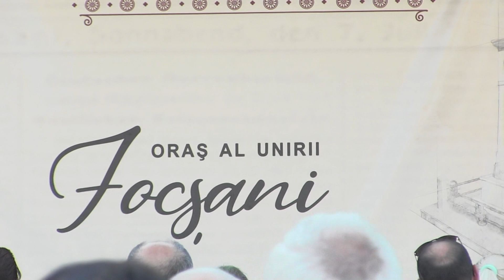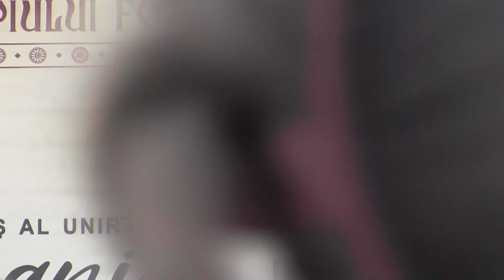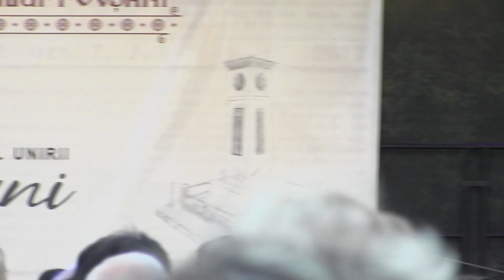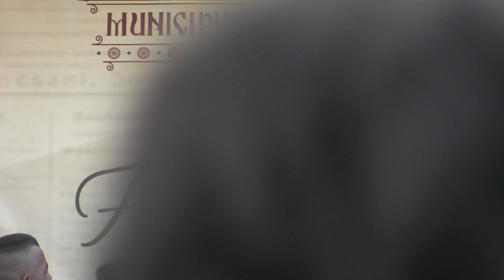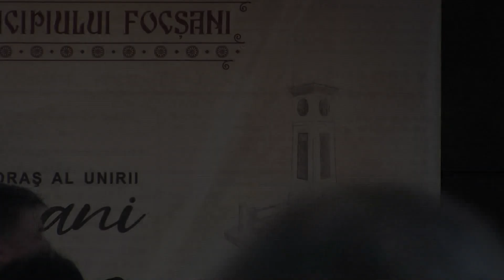Liceul de Artă Ghe. Tattarescu Focsani (iulie 2024)